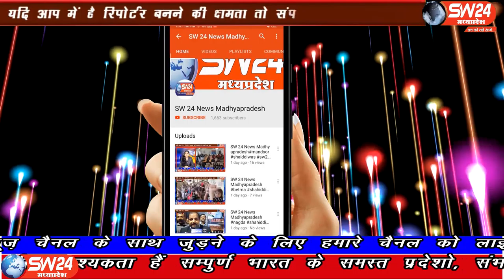bhopal- पूर्व मंत्री पीसी शर्मा का बयान बेसहारा बच्चों की मदद करने वालापहला राज्य मप्र बनने पर बोले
पूर्व मंत्री पीसी शर्मा का बयान। बेसहारा बच्चों की मदद करने वाला पहला राज्य मप्र बनने पर बोले पूर्व मंत्री ऐसे बच्चों के लिए अलग से होस्टल बनाना चाहिए। जहां उनकी शिक्षा और रहने की व्यवस्था की जाय हमारे नेता कमलनाथ ने पहले ही मांग की थी कि ऐसे परिवारों को चार लाख रुपये की मदद की जाए। भोपाल से ताहिर खान की रिपोर्ट